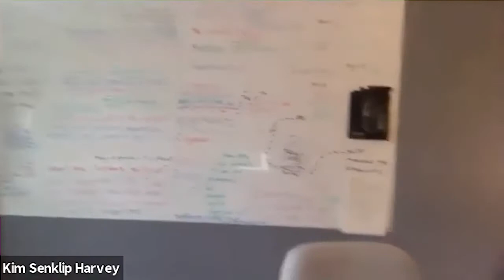Fresh Ink: Art & Activism - June 26, 2020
Fresh Ink: Art & Activism returns with two incredible artists, leaders, and storytellers. Join Kevin Loring (Where the Blood Mixes, Battle of the Birds, The Boy Who Was Abandoned) and Kim Senklip Harvey (Kamloopa: An Indigenous Matriarch Story, Break Horizons), as they read excerpts from their newest work. The event will be hosted by Weyni Mengesha and special co-host Andrea Menard.